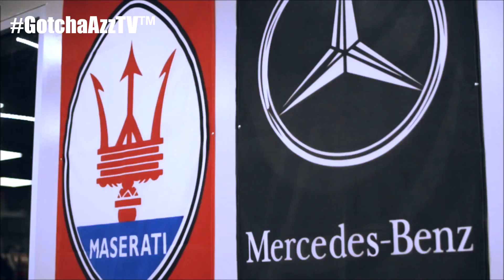Corner Boy P - "Lately" (OFFICIAL MUSIC VIDEO)